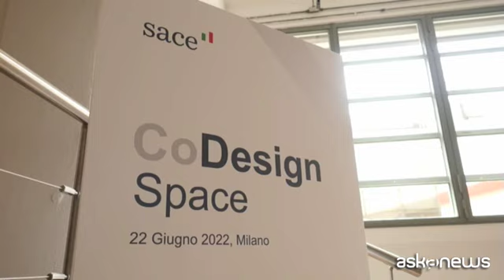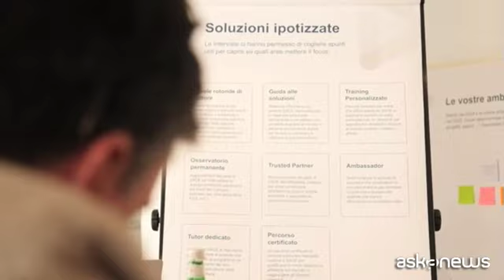Al via gli workshop Co-design di Sace per sostenere pmi e mid-cap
Milano, 28 giu. (askanews) - Undici imprese, piccole e Mid-cap del made in Italy, hanno partecipato al primo workshop di Co-design di Sace, il gruppo assicurativo-finanziario italiano specializzato nel sostegno al tessuto imprenditoriale. Obiettivo sviluppare insieme alle aziende soluzioni per sostenere attività e progetti di crescita. Tra loro anche Miscela d'oro, impresa messinese del caffè con il 50% di export. Il direttore finanziario, Giuseppe Merlino: "In questo momento il supporto di Sace è fondamentale per ridurre l'incertezza che viviamo sui mercati esteri soprattutto. Veniamo fuori da un periodo pandemico che è stato devastante per tutte le nostre abitudini. Speravamo di ripartire con maggiore serenità e convinzione. Invece ci ritroviamo in uno scenario del tutto incerto. Quello che ci aspettiamo da Sace è che riduca questa incertezza e supporti le aziende che lavorano sul mercato estero come la nostra".
Sace, gruppo controllato dal Ministero dell'Economia, non solo sviluppa strumenti a sostegno dell'export, ma supporta gli investimenti sul mercato domestico e dà garanzie per i progetti green. Come sottolinea Cristiana Ciani, Risk manager di Sacmi Imola, tra le undici imprese a Milano per il primo workshop Co-desing. "La nostra relazione con Sace va indietro di più di 30 anni. Quindi è una vera e propria partnership. Siamo utilizzatori di molti prodotti Sace dal credito fornitore alla garanzia green. Spaziamo un po' in tutti quelli che sono i prodotti Sace. Siamo clienti molto esigenti e siamo sempre alla ricerca di più supporto e nuove soluzioni".
Il progetto Co-design proseguirà nei prossimi mesi, per continuare a costruire con le imprese servizi su misura per la crescita in Italia e all'estero. "Sono momenti di confronto che portano alla conoscenza di altre realtà, similitudini e differenze. Si sono creati tavoli di discussione che mi auguro porteranno a nuove idee e nuove soluzioni e più supporto alle imprese".